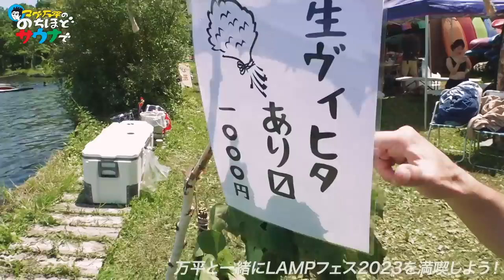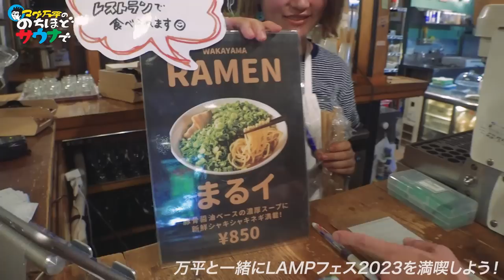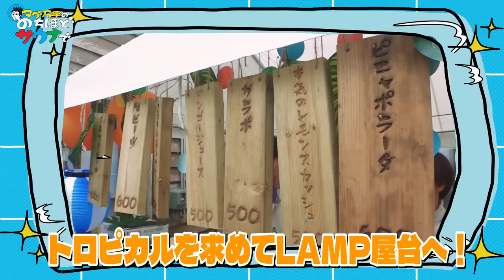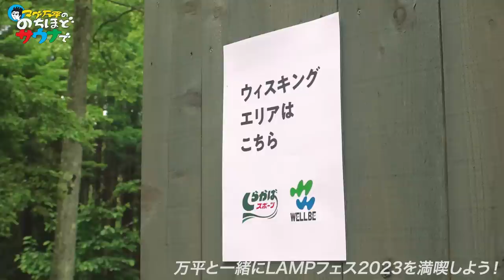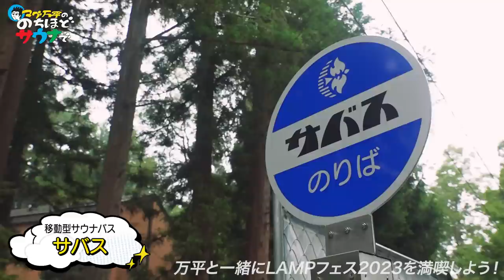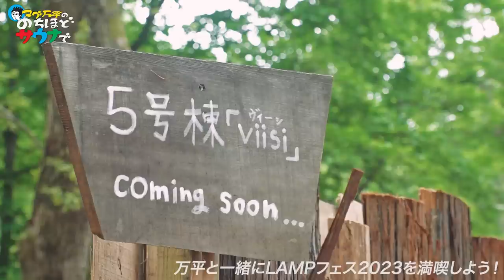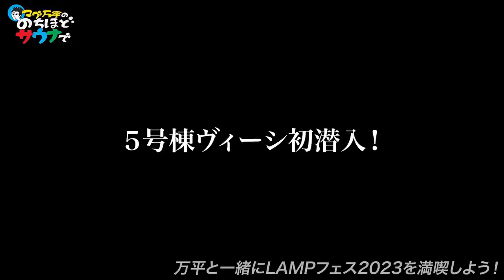【大満喫】LAMPフェス2023とThe Sauna5号棟ヴィーシに初潜入！のちほどサウナで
今回のロケは、長野県LAMP・The Saunaで開催されている「LAMPフェス2023」に潜入！

「LAMPフェス」とは・・・
サウナに入って、音楽を聞いて、ご飯を食べて、踊り明かす、などなど・・・
LAMPが毎年1年に1回お客さんと一緒に最高の時間を過ごすためのイベントです！

生ヴィヒタを床に敷き詰めたサウナ、
京都のぬかとゆげ、
麻婆豆腐対決、
トレーラーサウナ、
スーパーハーバルスチームサウナ、
スペシャルウィスキング、
サバス、
サウナフリーザー、
サウナトラック、
などなど・・・本当に盛り沢山のイベントですッ！！！

そして、最後は待望のThe Sauna5号棟ヴィーシに初潜入しましたよ～！

コメント欄や各種SNSでお気軽にご連絡ください！

supported by ポカリスエット イオンウォーター